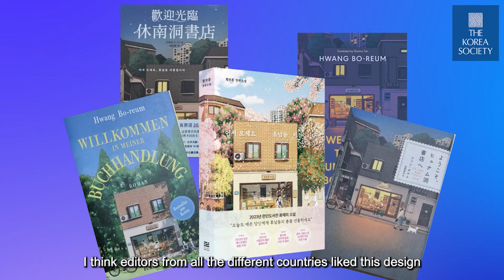Author Talks: Hwang Bo-reum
The charming slice-of-life novel Welcome to the Hyunam-Dong Bookshop by debut novelist Hwang Bo-reum became an instant smash hit with Korean readers. Now, the irresistible bestseller is available to English readers for the first time with an effervescent translation by Singaporean translator Shanna Tan.

Welcome to the Hyunam-Dong Bookshop brings to life the escapist fantasy of ditching the corporate grind in pursuit of passion, daring to ask the question that all book lovers dream about: what if I quit my job and opened a bookstore?

In this episode of Author Talks, Hwang Bo-reum discusses her career and her English debut.